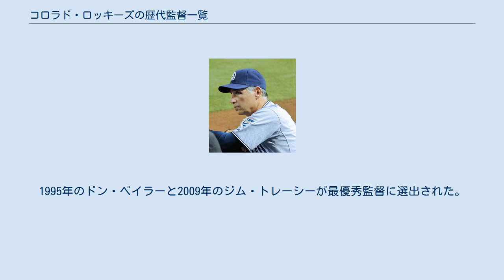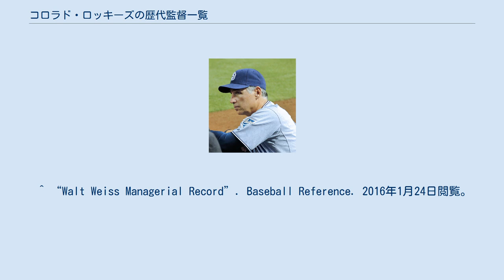コロラド・ロッキーズの歴代監督一覧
コロラド・ロッキーズ
現監督バド・ブラック この一覧は、MLBのコロラド・ロッキーズの監督を務めた人物の一覧である。
 コロラド・ロッキーズは1993年のエクスパンションによって誕生した。
現在まで7名の監督が歴任している。
初代監督はドン・ベイラーが務め、現在は2017年からバド・ブラックが務めている。
チームは創設から現在まで地区優勝はないもののワイルドカードで4度プレーオフに進出しており、2007年にはナショナルリーグ優勝を果たしている。
1995年のドン・ベイラーと2009年のジム・トレーシーが最優秀監督に選出された。
 クリント・ハードル 初代監督のドン・ベイラー。
2010年までは打撃コーチ ^ “Don Baylor Managerial Record”. Baseball Reference. 2010年2月20日閲覧。
 ^ “1995 Colorado Rockies”. Baseball Reference. 2010年2月20日閲覧。
 ^ “Jim Leyland Managerial Record”. Baseball Reference. 2010年2月20日閲覧。
 ^ “Buddy Bell Managerial Record”. Baseball Reference. 2010年2月20日閲覧。
 ^ “Clint Hurdle Managerial Record”. Baseball Reference. 2010年2月20日閲覧。
 ^ “2007 Colorado Rockies”. Baseball Reference. 2010年2月20日閲覧。
 ^ “Jim Tracy Managerial Record”. Baseball Reference. 2010年2月20日閲覧。
 ^ “Walt Weiss Managerial Record”. Baseball Reference. 2016年1月24日閲覧。
 ^ “Buddy Black Managerial Record”. Baseball Reference. 2020年2月20日閲覧。